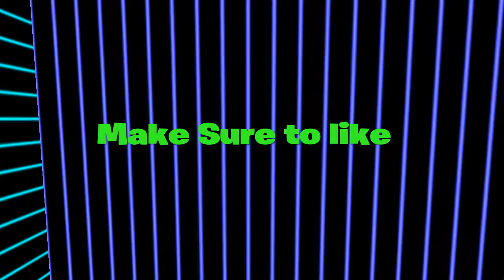Skill Base Matchmaking...